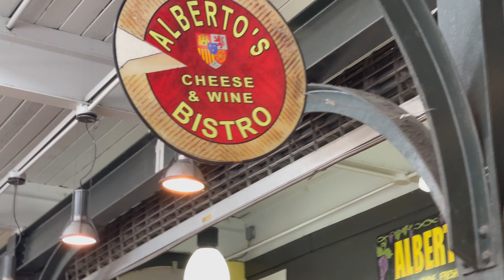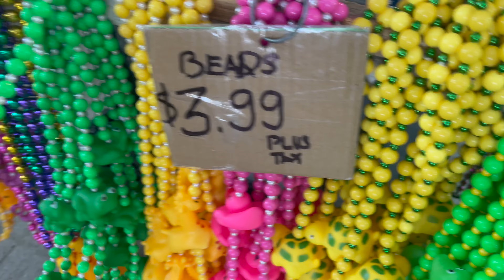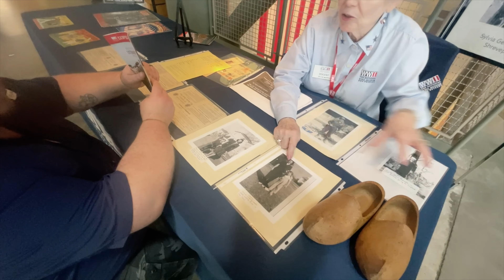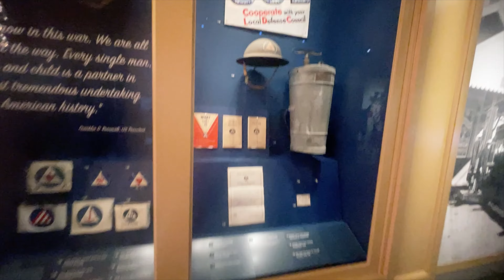Delicious New Orleans Food: Nola, We Ate Everywhere!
We cut our trip short because we needed to head to the next state.  Fun times as usual and delicious New Orleans food!!